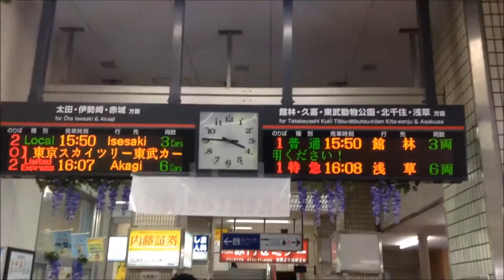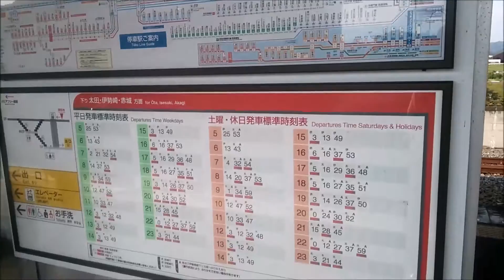足利市駅の様子 北口からホームへ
2016年4月30日　平成28年
足利市駅　東武伊勢崎線　東武鉄道　東武線
北口～構内～売店、飲食店、観光案内所～改札～展示～ホーム～周りの景色
栃木県　足利市　鉄道